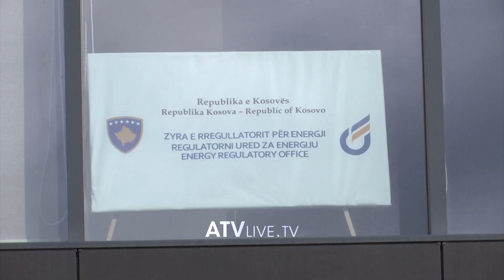Qeveria do t'i subvencionojë familjet, nuk i përmend bizneset